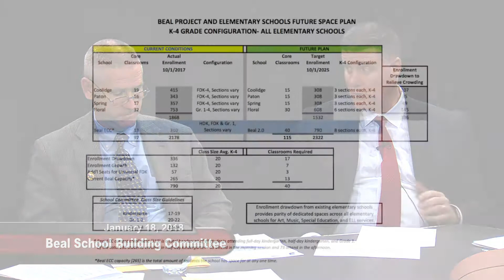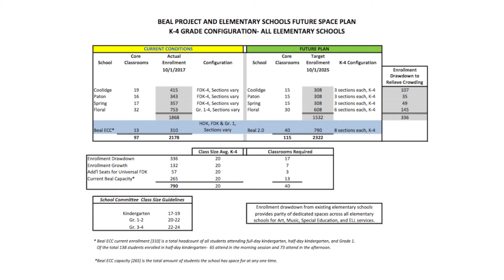Beal School Building UPDATE